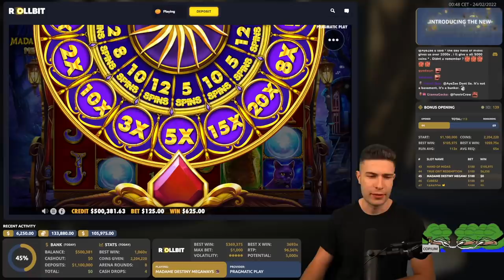5 GOLDEN REELS on Mystery Museum & HUGE WIN on Das xBoot - AyeZee Stream Highlights #173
This is the hundred-and-seventy third of the daily Twitch Stream Highlights that will be coming out daily on this channel! I hope you enjoy these special moments all cut up into a shorter video for those that can't catch the live streams at all or just the whole stream as sometimes they go on too long 😅

Slot machines played:

Intro: (0:00)
Cubes 2: (0:13)
Das xBoot: (2:20)
Madame Destiny Megaways: (4:25)
Mystery Museum: (5:43)
Tome of Madness: (7:40)

1 - Don't think of gambling as a way to make money.
2 - Only gamble with money you can afford to lose.
3 - Set a money limit in advance: Decide how much you can afford to lose before you go to play.
4 - Set a time limit in advance.
5 - Never chase your losses: If you lose your set money limit and then try to win some of it back before you leave, then you haven't set a money limit. Chasing your losses will usually just lead to bigger and bigger losses.

If you feel like you have trouble controlling yourself gambling please get professional help and restrict your accounts immediately!